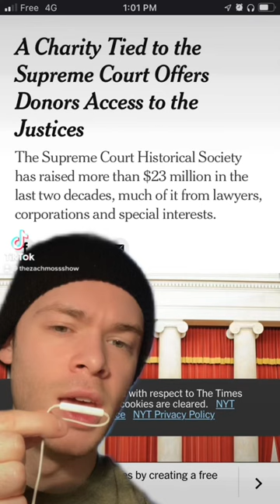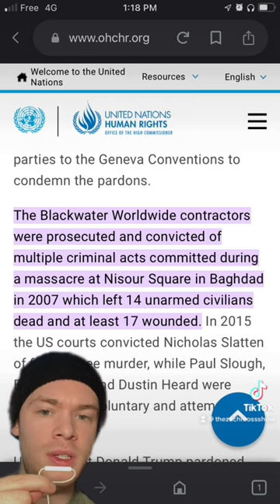Corrupt Supreme Court CAUGHT in Bribe Scheme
This is too long to be a short.